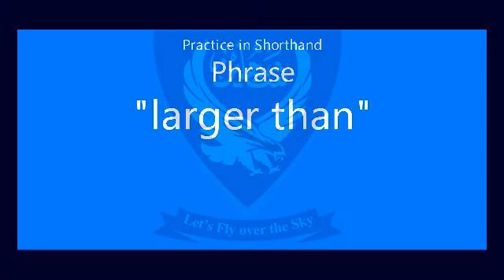Shorthand Phrase "larger than" Unit- 13, Lecture- 74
Shorthand Phrase "larger than" Unit- 13, Lecture- 74 @Shaheen Shorthand System

Press the LIKE button and SHARE

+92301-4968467